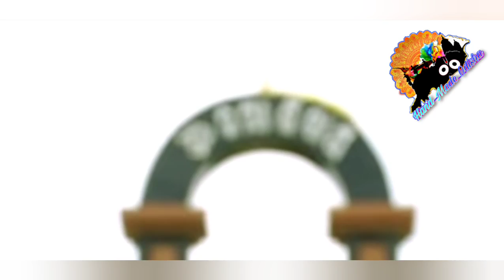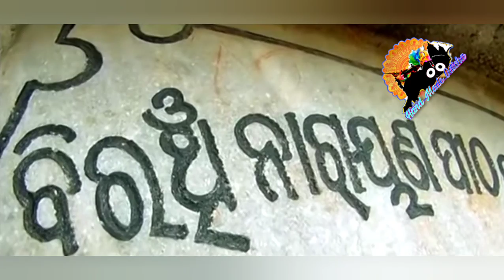Top tourist spots in Bhadrak, Odisha Akhandalamani temple, kalimegha melana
Top tourist spots in bhadrak, Odisha all are in the village and nature beauty so all tourist spots are very nice and clean. Bhadrak is the famous for Kali maa temple and dhamara port. Mostly the tourist are coming for because of the river and Baba Akhandalamani temple. Odisha famous kalimegha melana and other.

In this video we show you top 8 tourist spots in Bhadrak, Odisha, India.

1- palua ladoo-
One of the sweetest desserts originated from the state of Odisha's Bhadrak district, Palua Ladu is a special kind of ladu that one can ever taste. Available at some of the best locations in Bhadrak including the ones at Sai Sweet Stall, the recipe of its making is still guarded secretly since decades.

2- Baba Akhandalamani Temple

Akhandalamani Temple at Aradi village, odisha, India, is dedicated to lode siva. Aradi is about 37 kilometres (23 mi) away from bhadrak. The present fifty-foot cement and concrete temple structure replaced a wooden temple some time between 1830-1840 AD.

3- biranchinarayan temple

Sri Biranchinarayan Temple is in Palia village, which is located 15 kilometres (9.3 mi) south of Bhadrak, on the way from Bhadrak to Chandabali. It occupies a significant place in the cultural map of Odisha state of India. Today, the standing Biranchi Narayan Temple stands as evidence of the heritage of Surya Upasana in Odisha. Biranchi Narayan is another name for Lord Surya, the Sun God of light and lustre.

4- Bhadrak railway station

Bhadrak railway station is a passenger railway station serves Bhadrak district in Indian state of Odisha. It is situated on the howrah chennai main railline.

5- bhadrak kali puja

6- Eram (Raktatirtha)

This famous place of sacrifice located at 16 km away from Basudebpur of Bhadrak district. One side of this land is bounded by the Bay of Bengal and the other three sides are surrounded by two rivers the Gameye and Kansabansa. Secured by these natural boundaries this place is used as a citadel by the freedom fighters. Due to these natural boundaries it is not so easy for the police and the administrative persons to enter in to this place. More over there is an open field bounded by three sides with one gate in its north east direction, which was used by the freedom fighters as a place of public meeting.

7- Dhamra

The Dhamra Port is a port in Bhadrak district, Odisha, India, on the shore of the Bay of Bengal about seven kilometers from the old port of Dhamra. The agreement to develop the port was signed in April 1998.

8- dhamrei temple

The temple of the Goddess Dhamrai is at Dhamara a small coastal town-ship,where the river Dhamra meets the Bay of Bengal. The place is about 60 Kms from the district headquarters in the eastern direction. It is surrounded by Chandbali in the West, Basudebpur in the North, Kalibhanjadia in the South and Bay of Bengal in the East. There are a number of folk tales and legends regarding the deity and the temple. According to one of the historical legends, one merchant namely Dhaneswar who often traded with the Singhalies (Srilanka) had brought a deity namely “Pashana Mangala” from Srilanka and had established the same at Dhamara on his way back home. The said deity later on came to be known as MAA DHAMARAI.

9- kalimegha melana

10- kanta kabi Laxmikant Mohapatra

Laxmikant Mohapatra belonged to the second period. He was born on 1888 A.D. and breathed his last in 1953 A.D. As he was born on the particular day of worship of goddess Laxmi, was named as Laxmikanta (as gracious as Laxmi). But it was an irony of fate that throughout his life he could not retain that splendour.

Ganjam tourist spots -

For your help